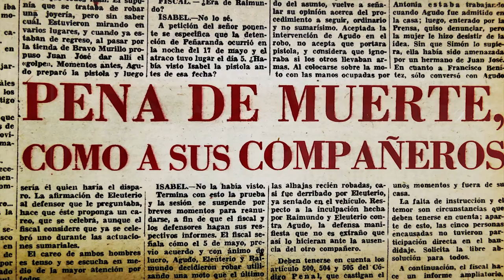Documental "Eleuterio Sanchez contra el Lute" - Trailer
Eleuterio Sánchez, alias "El Lute", ha sido el fugitivo más buscado en la historia de España. Durante sus fugas la guardia civil llegó a movilizar a más de 6 mil efectivos para capturarle.

Dirección: Carlos Moro y Luis Alaejos.
Edición: Javier Marco
Op. cámara: Mónica F. Fariñas.

Puramagia Producciones, 2017